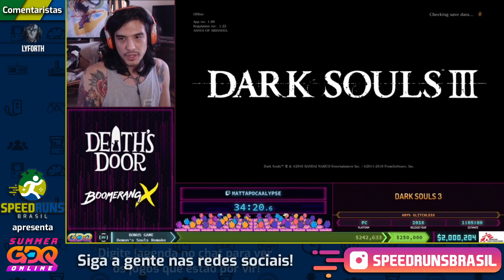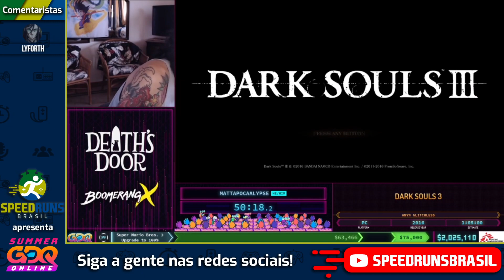Dark Souls III (Any% Glitchless) - Retransmissão Oficial da SGDQ2021!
A Summer Games Done Quick é uma maratona de speedruns beneficente que aconteceu de 4 a 11 de Julho de 2021 e apoiou a Médicos sem Fronteiras, com cobertura oficial em Português pela SpeedrunsBrasil.